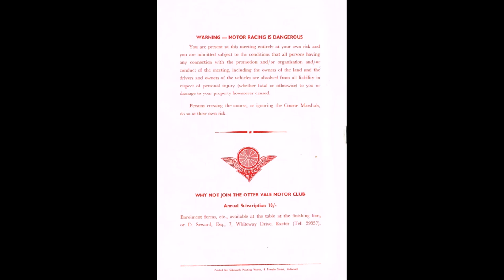Sunday 21st August 1966 - OTTER VALE Club's "Devenish Trophy Scramble" at Wiscombe Park, Southleigh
Again my Dad took quite a lot of photos and cine of me on #61 riding Roy Hancock's little Triumph Tiger Cub.  However, there is some exciting action between #25 Vic Vaughan on his Cheney BSA Gold Star and #120 Brian Curtis on his Matchless Metisse.